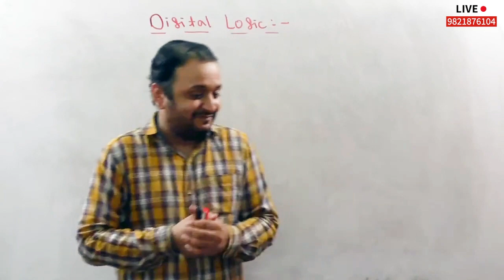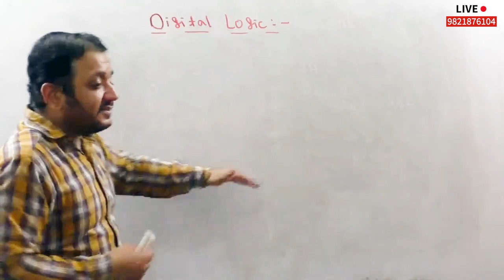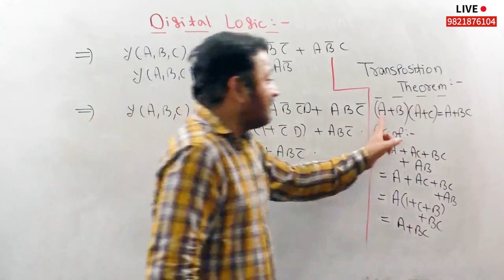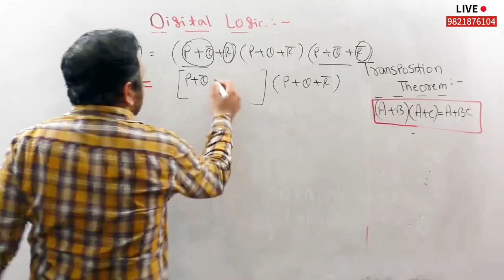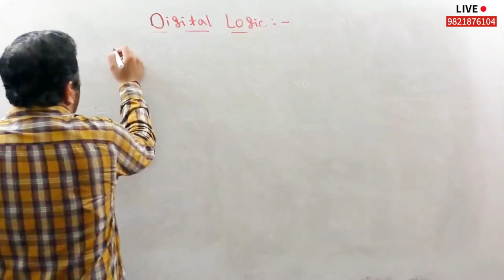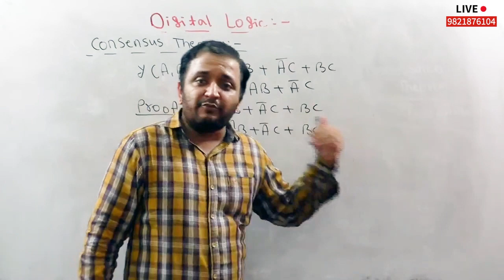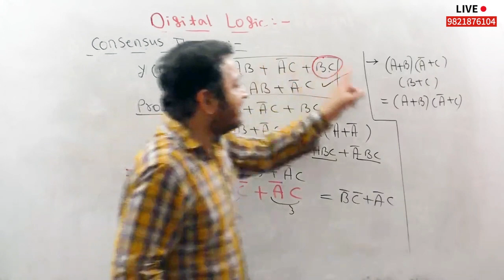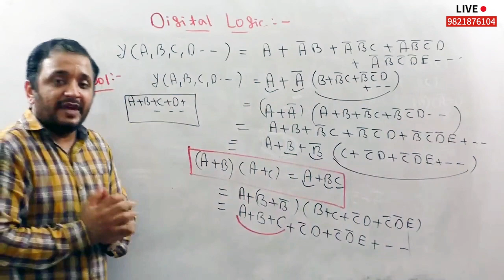Introduction to Digital Logic Design | 01 | Live | GATE | NTA UGC NET | ISRO | NIELIT